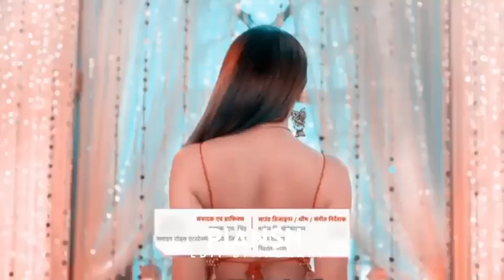Piansh Vm On Otilia - Bilionera Full Video